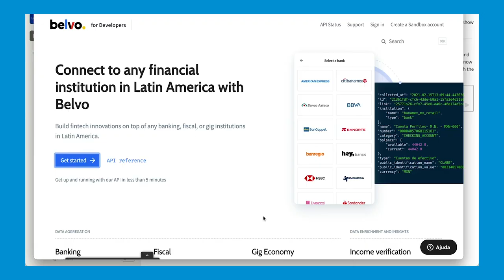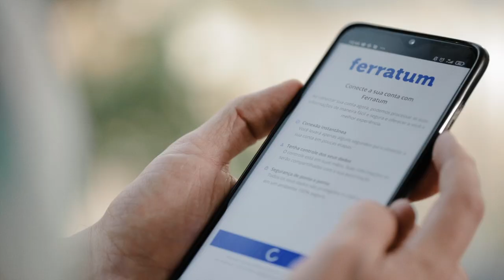Case da Ferratum | Usando o Open Banking para oferecer mais crédito no Brasil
Neste vídeo, você descobre como a Ferratum, uma das maiores empresas de crédito no Brasil, está usando as soluções de Open Banking da Belvo para melhorar sua análise de crédito e atingir mais clientes através da conexão com dados financeiros de qualidade.